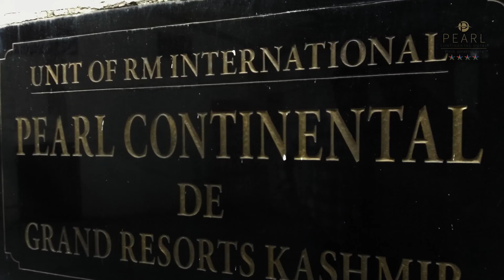Hotel Pearl Continental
Promo Video of Pearl Continental